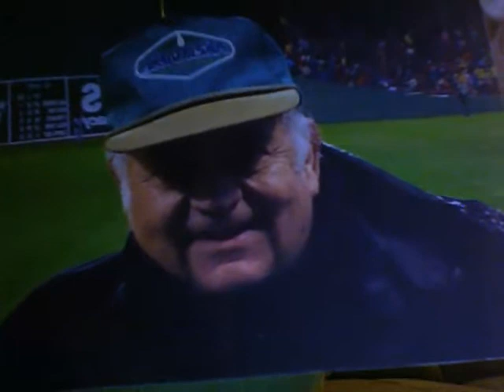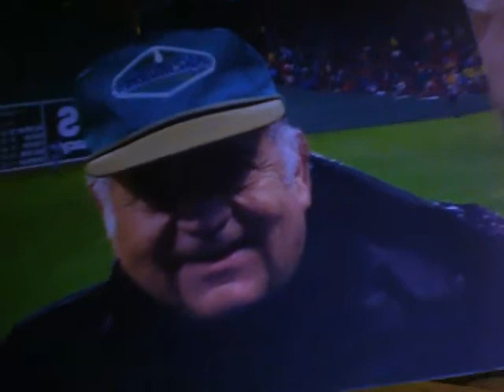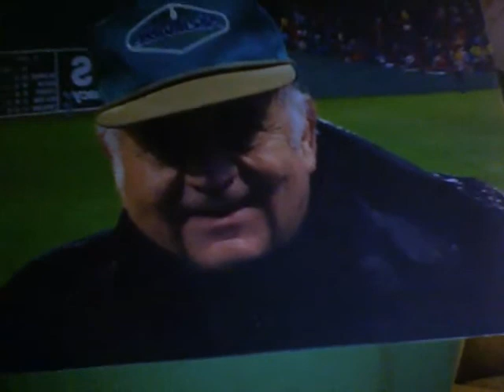The Day I Started Loving Her Agian by Ralph Johnston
The day I started loving her again